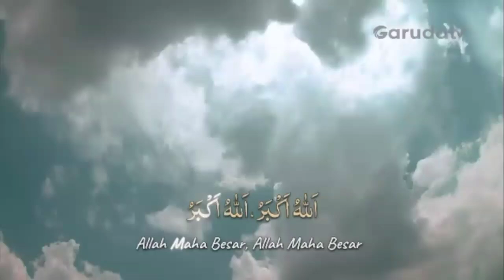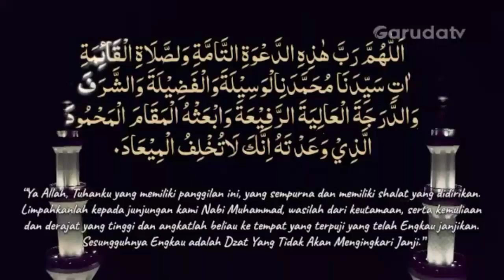Adzan Maghrib Garuda TV 2024 (Post Ramadhan)